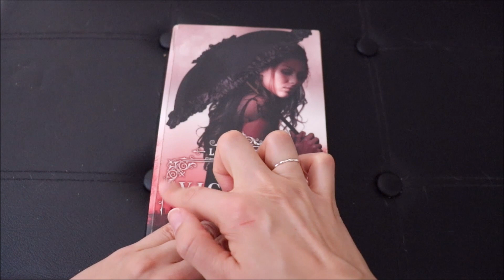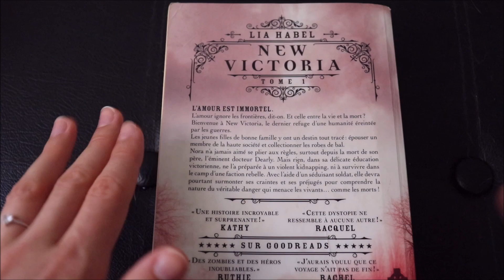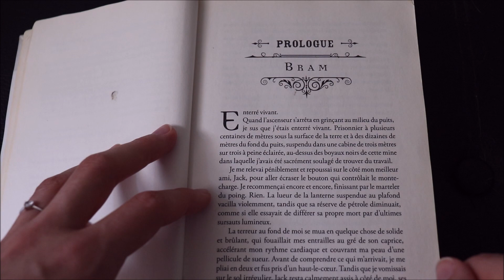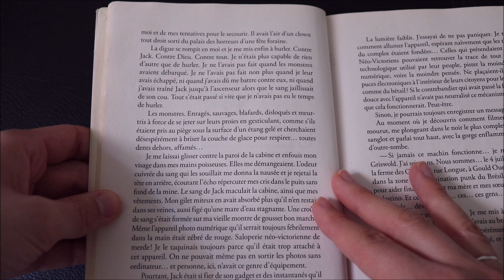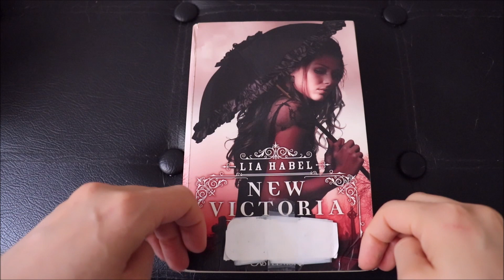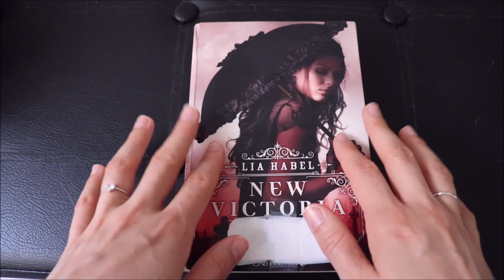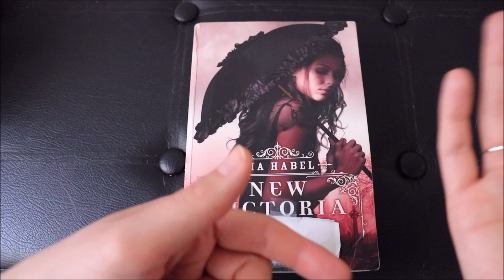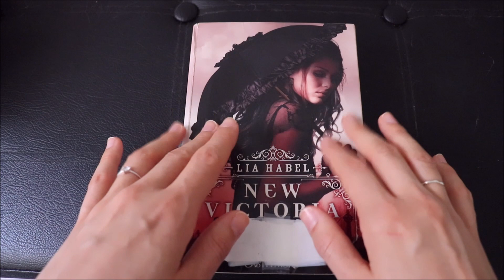ASMR français - Lecture et avis roman : New victoria (tome 1) - Booktube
Bonjour/Hello,
Dans cette vidéo, je présente et donne mon avis sur le roman New Victoria (tome 1) écrit par Lia Habel. J’espère que ça vous plaira. Merci d’avoir regardé ma vidéo.